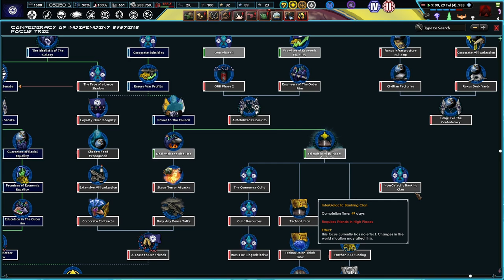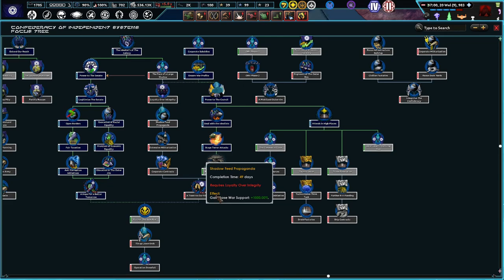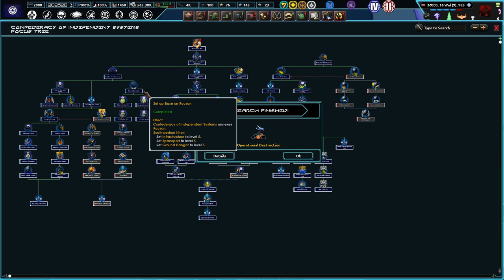There Will Be No Empire! (FINALE) Hoi4 - Star War's Palpatine's Gamble, CIS #3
The Confederacy of Independent Systems has had enough of this "Galactic Republic." Those in the Inner Rim only care about controlling us, and we're not going to take it anymore. Down with the Republic and Up with the Confederacy!

Mods Used: Star Wars: Palpatine's Gamble (Alpha) + Music Pack, Player Led Peace Conferences, State Transfer Tool Mod